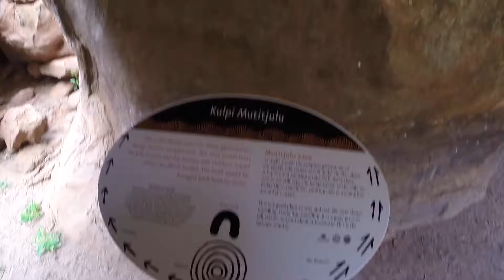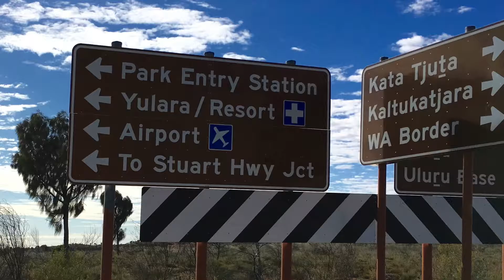The Great Escape - to the rock